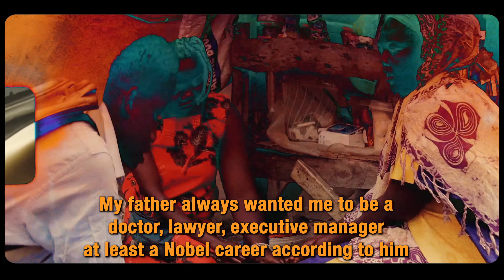Detty K -Yaco ( Official Video )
"Yaco" Out Now!

Directed by HD Genesis
Produced by Everyday Music Entertainment
Beat by Ransom Beatz